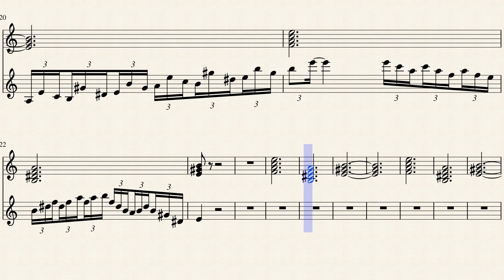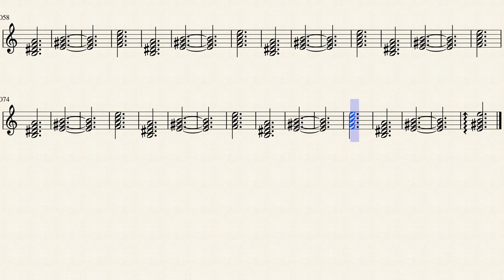Bb 2-5-1 Backing Track Double Harmonic Scale in E for Bb Clarinet